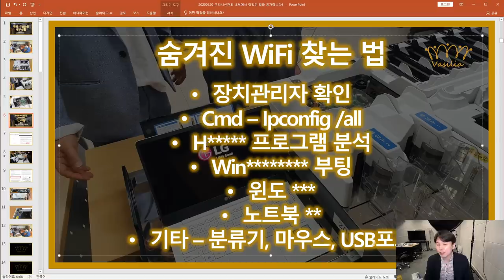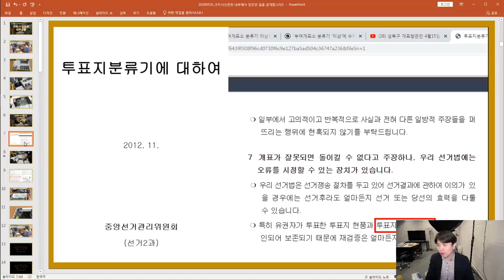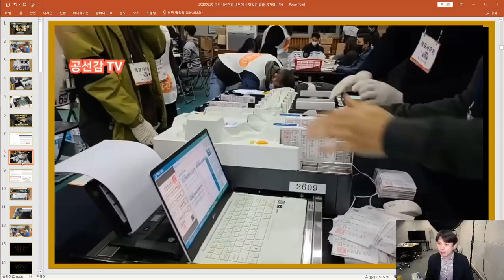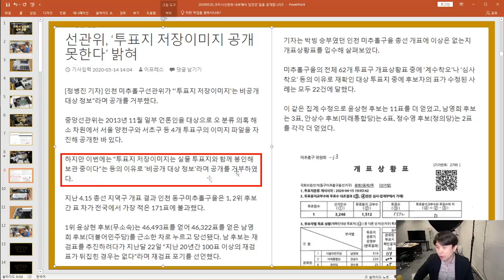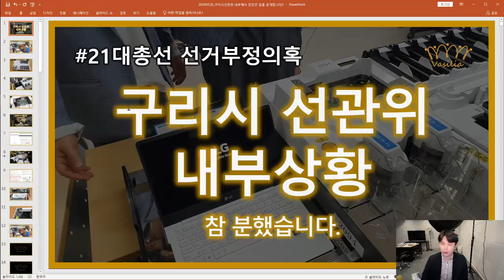구리선관위에서 일어난 일 [공병호TV]